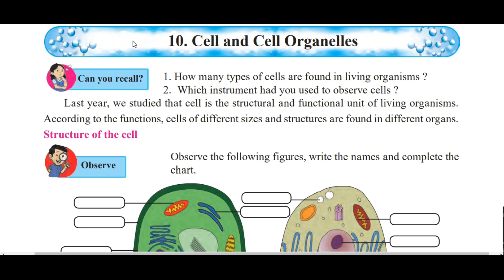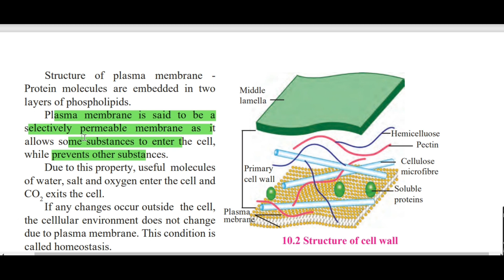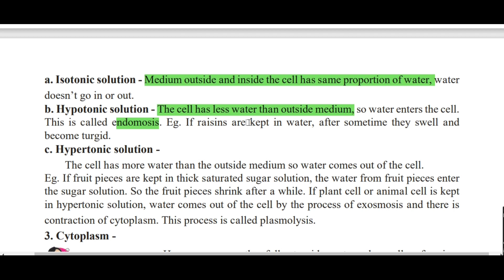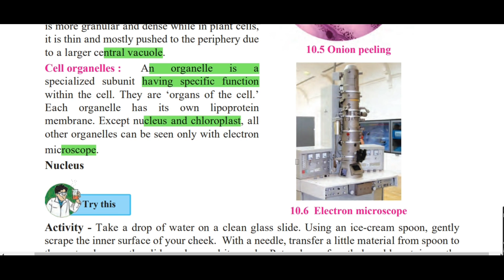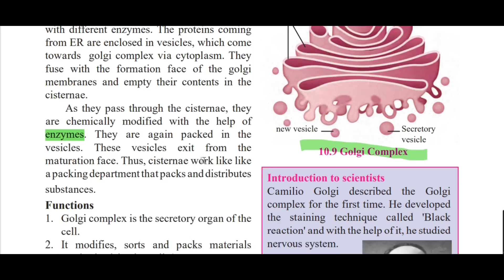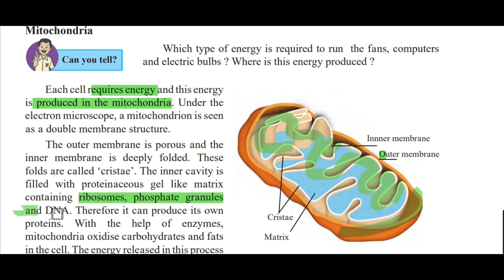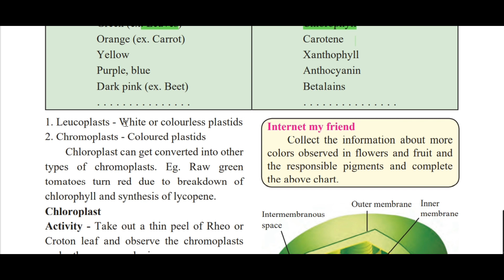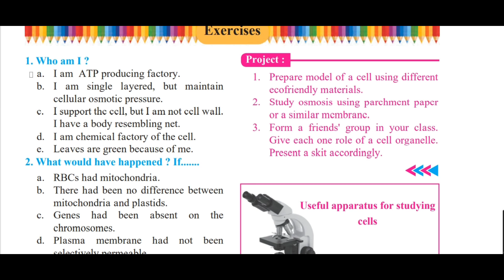cell and cell organelles class 8 Maharashtra board | science | hindi | notes